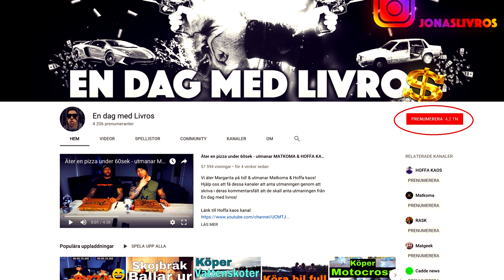Antar två utmaningar med hemlig gäst!